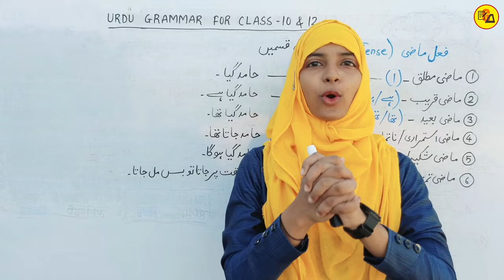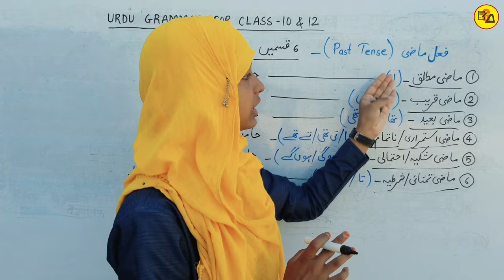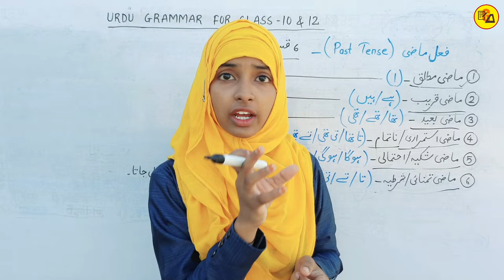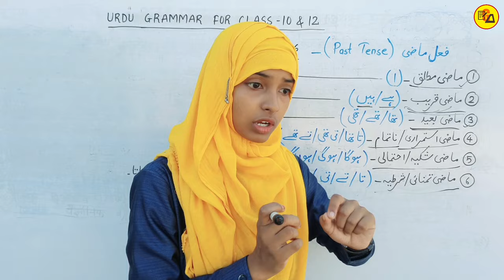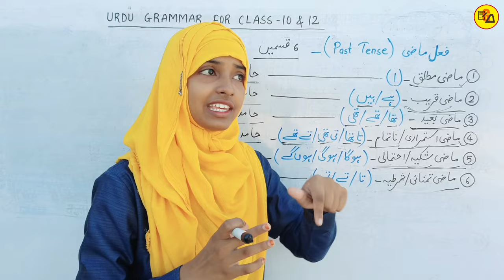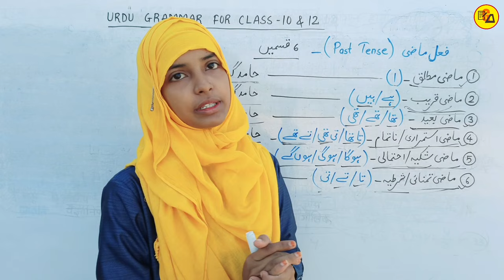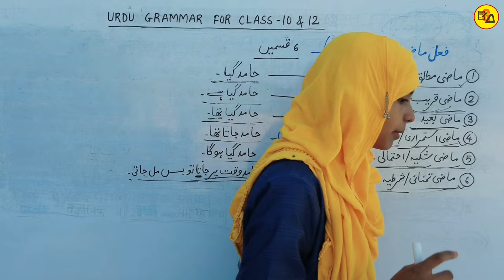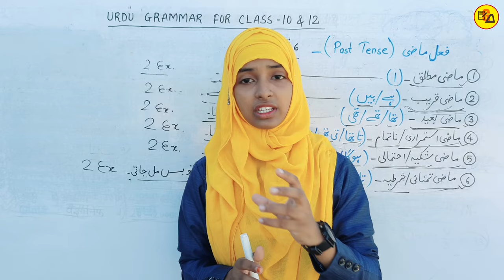Fel mazi ki qisme | Class 10_12 urdu grammar | urdu qawaid | Muskaan mam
Tittle Info.